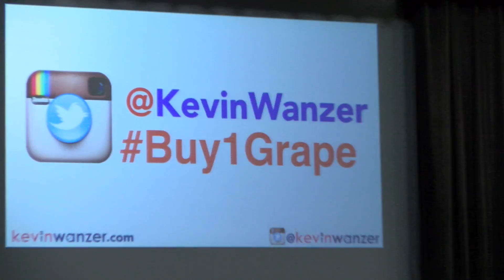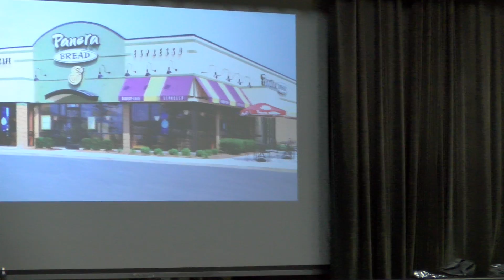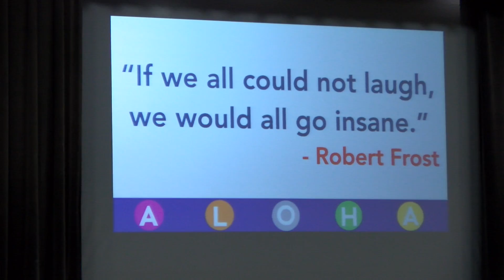2018 LHS Strong Assembly No. 9